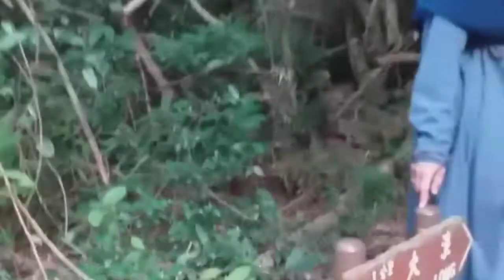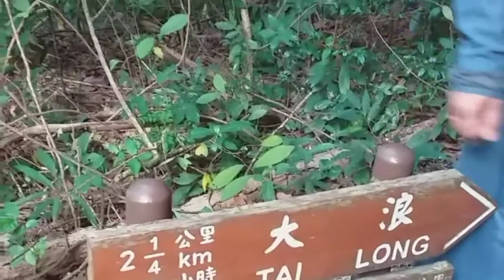DESA KOSONG DITENGAH HUTAN HONGKONG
27102019 ,,,,hari minggu kami mengunjungi teman yg menunggu 4 villa ditengah hutan sendirian  😊😊 Dan aq ngajak teman2 naik keatas Dan ternyata bnyk rumah tak perpenghuni masih bagus2 Dan Salah satunya sdh rusak seperti divideo ini ,,,suasana sepi sunyi  😁😁 'ABANDONE HOUSE IN THE JUNGLE HK'